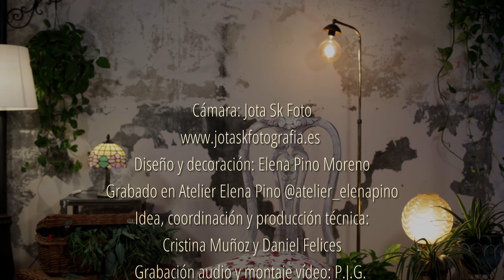Pedro Javier González | Salegón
Babia 2019 - Pedro Javier González

Videoclip grabado en Atelier Elena Pino
Cámara Jotask fotografía

Un disco desnudo donde la guitarra es la única protagonista.
"Babia es el lienzo en blanco que precede a la pintura, el silencio sobre el que emerge la música que acaba estallando en sonidos de colores. Babia es un monólogo de seis cuerdas y un negro aljibe de madera. En su sencillez reside el desafío y la recompensa, la búsqueda eterna de la belleza."